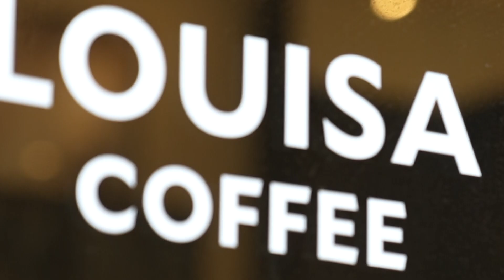咖啡館牆上的 20億名畫 （戴忠仁的新國寶檔案預告片）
2022.4.4 中午12點 本頻道「戴忠仁的新國寶檔案」播出「咖啡店牆上的20億名畫」。 帶您了解巴斯起亞在畫什麼?為何市場趨之若鶩？20億的價格合理嗎？誰在買他的畫？